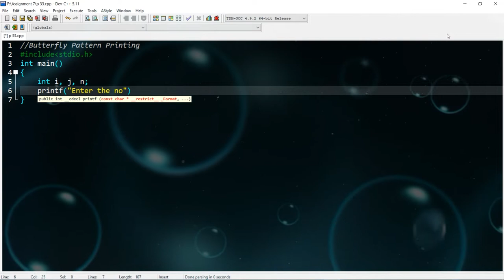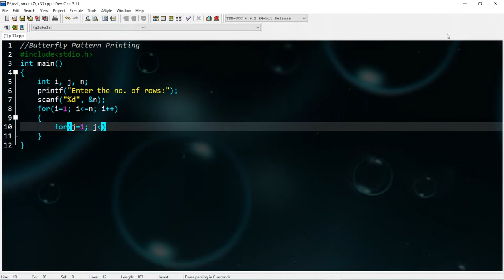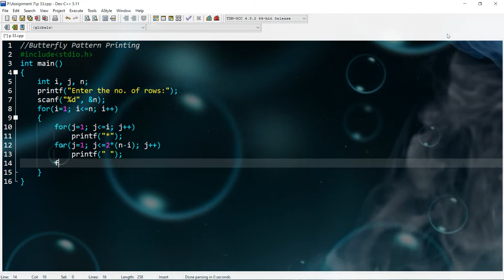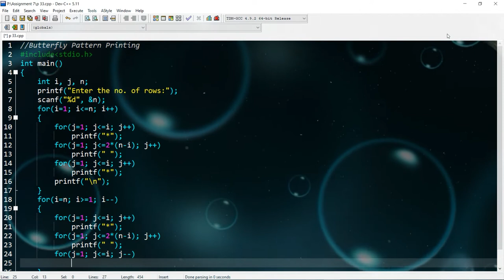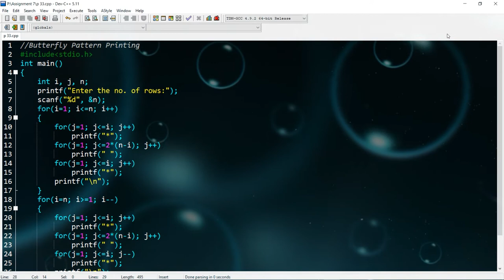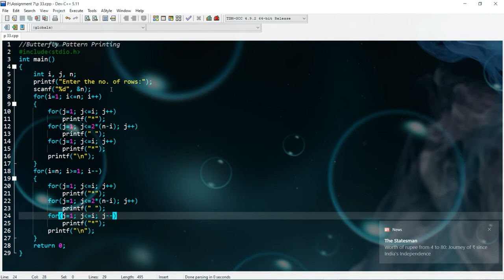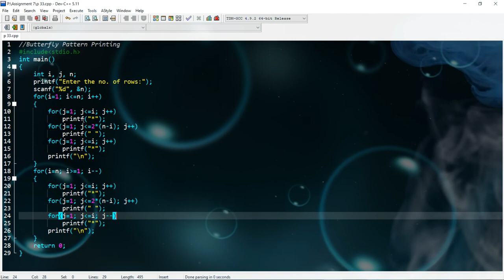Star Pattern 33 | Printing Number Pattern in C |Butterfly Pattern | C Programming Tutorials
No Friends No Algorithm Promotion  No Comment No Subscription Hence No Motivation
to suit board Analysis of the rest Patterns. Hence 'm sry, cause uploaded only the programmes.
Please Turn on the Subtitle/Closed Caption option
ie. on the bottom after auto-play Option. For Better Understanding purpose.
Hai Guys, Welcome Back ! In this video I have taught you  the concepts of how to iterate the rows & columns. & then with the help of basic concepts of rows & columns & for-while loop, How you can easily print plus shape star pattern in C language.
Topics Covered:
▪Concepts of for-while loop
▪loop control structure
▪If-else statement in C programming
▪Finally printing plus shape star pattern

Lets_Research_with_Farhad_Dubey

Rectangle Pattern Programs in C, C++, Java
Pyramid Pattern Programs in C, C++, Java using stars
Pyramid Pattern Programs in C, C++, Java using numbers
Palindrome Pyramid Pattern Programs in C, C++, Java using numbers & Alphabets
Diamond Pattern Programs in C, C++, Java using stars
Diamond Pattern Programs in C, C++, Java using numbers and stars
Pascal's Triangle Pattern Program in C, C++, Java, Python
 Hollow Diamond Inscribed in a Rectangle
Butterfly Pattern Printing
Diagonal & Sides of a Rectangle
Diagonal & Sides of a Rhombus/Diamond
Left and Right Arrows
Rhombus Pattern Program in C, C++, Java
Pyramid Program
Right Triangle Star Pattern
Left Triangle Star Pattern
Diamond Shape Pattern Program in C
Downward Triangle Star Pattern
Mirrored Right Triangle Star Program
Reversed Pyramid Star Pattern
Right down Mirror Star Pattern
Right Pascal’s Triangle
Left  Triangle Pascal’s
Sandglass Star Pattern
Alphabet A Pattern
Triangle Star pattern
Down triangle
Diamond Star Pattern
Simple number program
Number Pattern Program in C
Pascal’s Triangle Program in C
 Diamond Pattern Program in C
Number Pattern Programs in C
Descending order Pattern
Right Triangle Numeric Pattern
Binary Number Pattern
Zeros/ ones Pattern Programs
Diamond Numeric Pattern
Right Alphabetic triangle
Alphabet/ Character Pattern Programs
K Shape Character Pattern Program
Triangle Character Pattern Program in  C
Diamond Pattern in Java

Programming Hero- Software
Visual Stdio Code - Computer Program
Rust - Programming Language
GitHub - Software Developer
Data science - Field of Study
React - Javascript Library
W3School - Websites
HTML Programming Language
CSS  Programming Language
Ruby Programming Language
Carbon Programming Language
Solidity Programming Language
Rust  Programming Language
C Compiler
GitHub
mingw-w54
c++ setup for vs code
Windows 11 -Operating System
Programming Pathshala
Best channel for programming and coding
VS Code
Leet Code
Entrepreneurship
Motivation
Lets_Code_Hack_PlayTwisted_Hustle_the_Life_Battle_with_Farhad_Dubey
Lets_Roar_with_Fierce_and_Hunger_Humne_Rukna_Jhukna_aur_Haar_Manna_Sikha_Nahi
Lets_Research_with_Farhad_Dubey